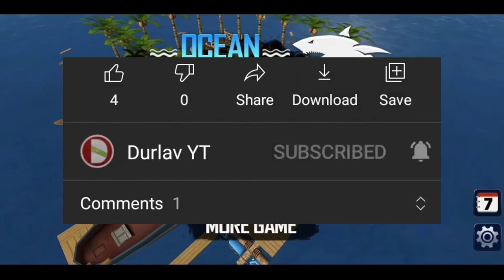Ocean Survival Tips and Tricks Gameplay in Bengali - OCEAN SURVIVAL FULL GAMEPLAY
Survive in a lifeboat drifting in the ocean as long as possible!

The ship sank into the sea after hitting a storm and you are the only survivor awakened in a lifeboat. Keep an eye on life stats such as hunger and thirst, collect valuable resources for crafting, create weapons for hunt and use whatever you have at hand. Expand your boat to build larger shelter and defeat sea intruders to your boat day and night. After all people can do anything to survive!

Game Features:
- Build your shelter from the ground up
- Utilize an extensive crafting system with tons of recipes
- Explore a massive living and breathing ocean landscape as you find the means to survive

🎵 The background music used in this video has been provided  :-

🔘 About : Durlav YT is a Bengali Gaming Youtube Channel